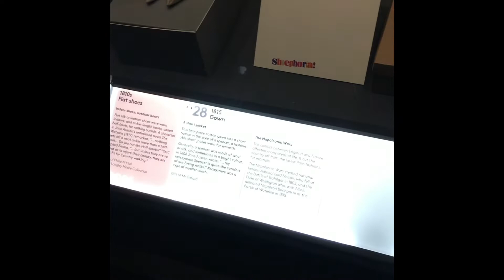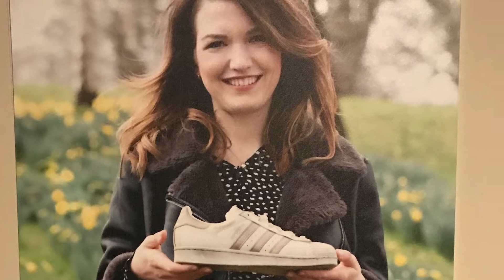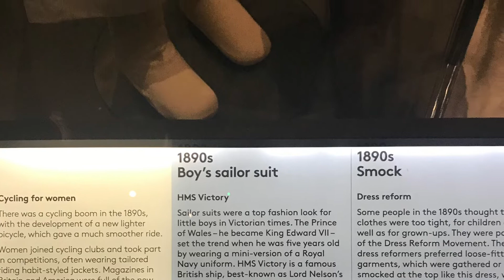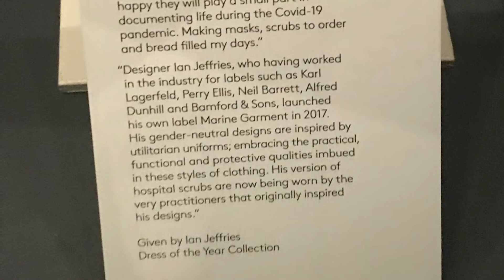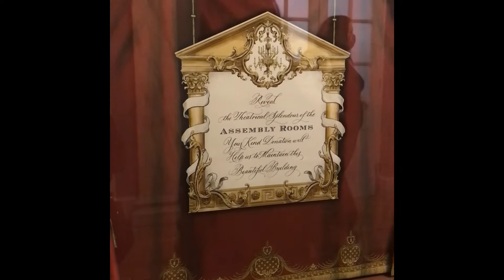Fashion Museum-Assembly Room! Bath 🏴󠁧󠁢󠁥󠁮󠁧󠁿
A Saturday fun
in this Amazing Museum in Bath!